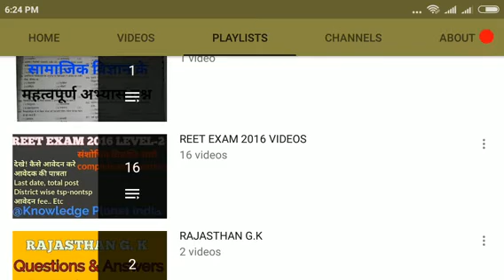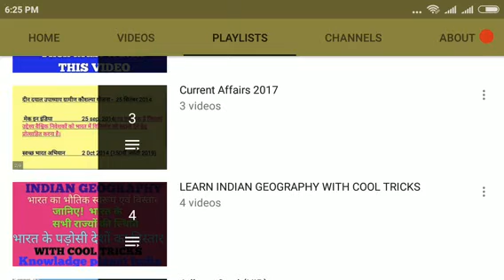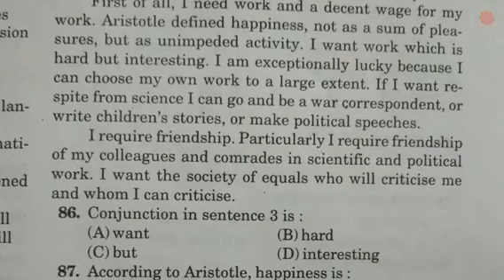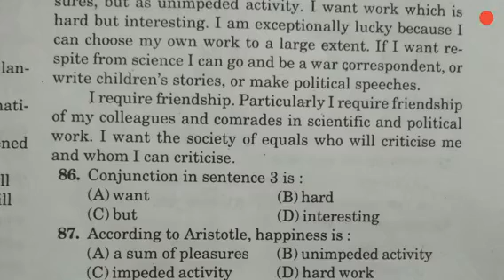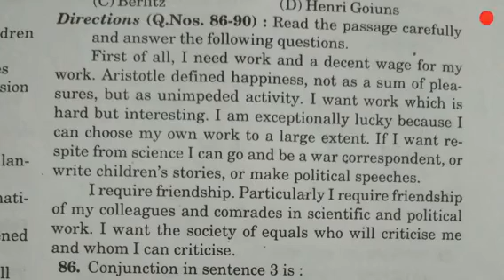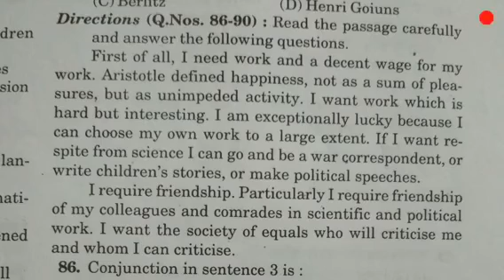REET ENGLISH PRACTICE || REET LEVEL 1 & 2 ENGLISH UNIT -1 || lLINKING DEVICES PRACTICEI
REET ENGLISH PRACTICE PART-2 || REET LEVEL 1 & 2 ENGLISH UNIT -1 || lLINKING DEVICES PRACTICEI|